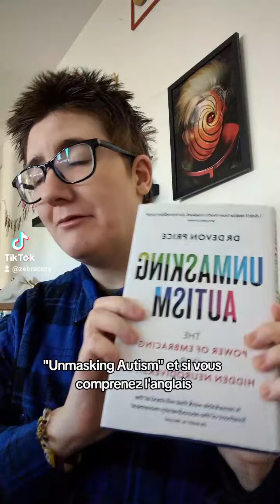Les belles choses de l'autisme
Mes pronoms : iel (neutre) / il (masculin)

- Cagnote pour Morgane qui a un SED et a besoin d'un nouveau fauteuil roulant

- 20 CHF de rabais sur votre première commande Youpaq (Suisse) : CORY-L43L

AVANT DE ME CONTACTER

- Je ne suis pas médecin, conseiller ou pair-aidant. Merci de ne pas me demander mon avis sur votre situation personnelle et discutez-en avec votre équipe thérapeutique. Je me réserve le droit de ne pas lire ni répondre aux messages.
- Je ne cherche pas à relationner ou à créer de nouvelles amitiés avec qui que ce soit.
- Je partage mon expérience et mes connaissances sur Youtube afin que ça puisse servir de pistes et de ressources pour vous, mais aussi pour les personnes de mon entourage. Rien de plus.
- Etant moi-même malade chronique et handicapé, je n’ai pas les cuillères pour répondre à tout le monde et en tout temps.

Je vous remercie pour votre appréciation et votre confiance, mais avec les sollicitations fréquentes que je reçois depuis fin 2023, je suis obligé de clairement mentionner mes limites désormais afin de vous éviter des déceptions et de m’économiser de l’énergie. Merci de votre compréhension.